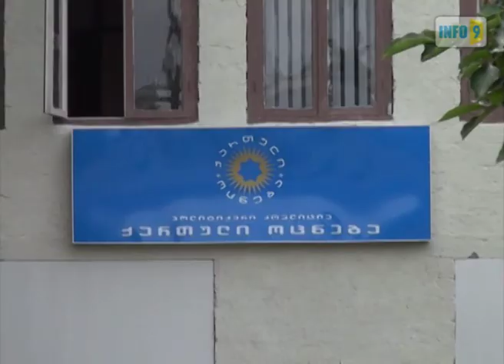"ქართული ოცნება" მარტვილში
„ჩვენ ჩავალთ ყველა სოფელში, შევხვდებით ახალგაზრდებს და გავაცნოთ ჩვენი გეგმები".